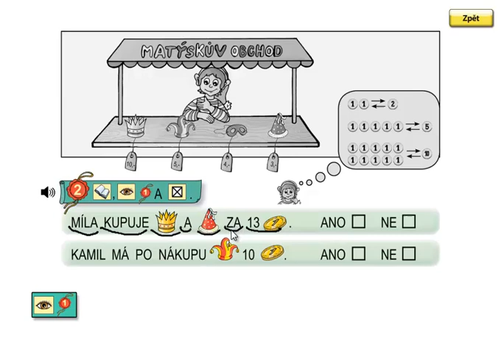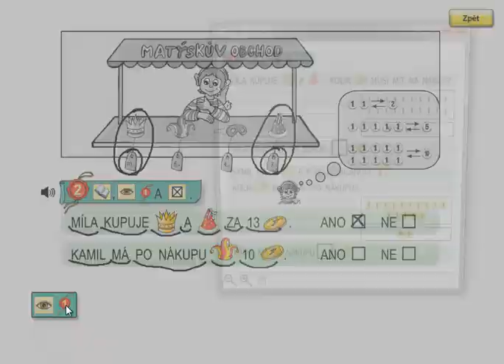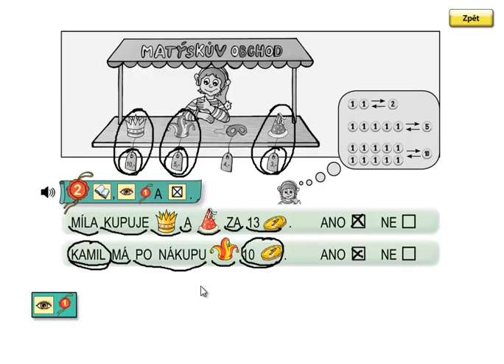Matýskova matematika 3.díl, strana 13, cvičení 2